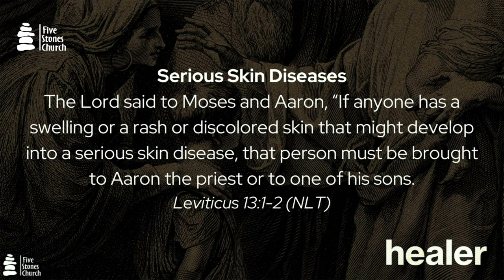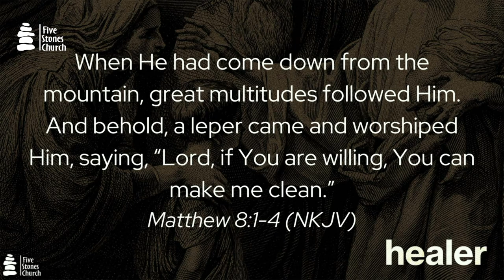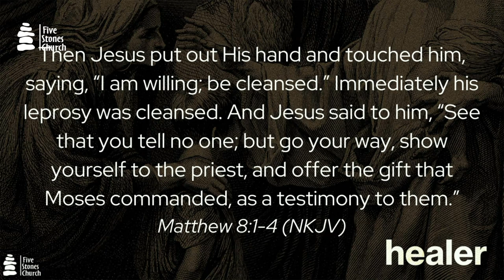Embracing the Outcast | Matthew 8:1-3 | Class 4 | Healer: The Miracles of Jesus